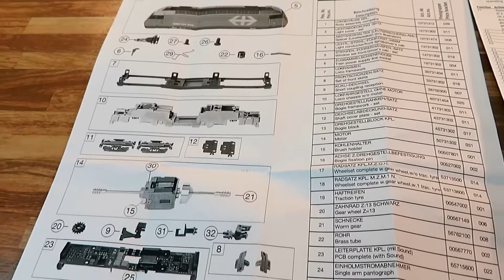NEW! FLEISCHMANN 731395 Re 460 029-2 „Chiquita“, SBB DCC SOUND